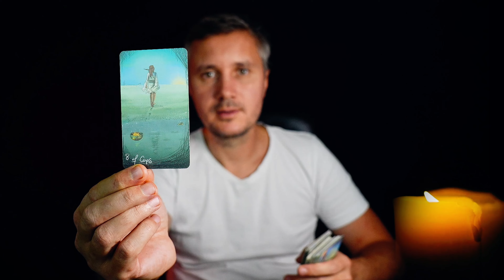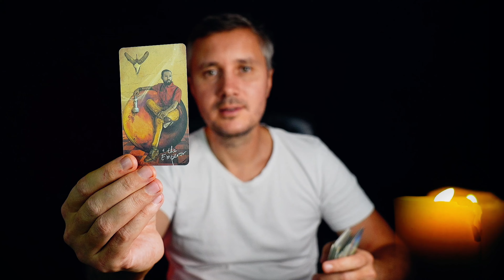⚡️💯WHAT I'M GO ING TO TELL YOU WILL CERTAINLY COME TRUE IN 7 DAYS! 💓✨ Konstantin Tarot Love Reading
Get ready for a major revelation with the Konstantin Tarot Love Reading. Let the mystical cards reveal what will happen within the next week and how it will impact your love life. Explore this powerful prediction and prepare for the changes and opportunities that lie ahead. Embrace this exciting journey and allow the Tarot to guide you toward a promising future. 🔮🌟 TarotReading LoveTarot 🌟